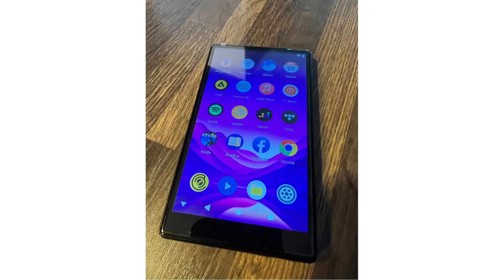MECHEN 5' IPS Écran Tactile 1080P Android MTK 8 Core Streaming MP4 Player, Un MP3 génial à un prix a